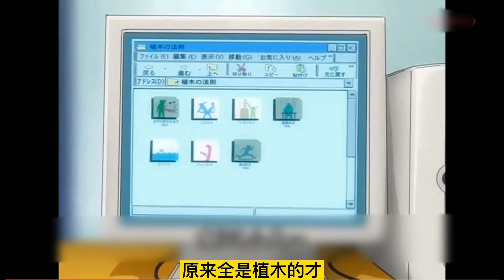【植木的法则#2】锻炼到极致的中国武术到底有多强？甚至连能力都用不上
如何透过简单易懂的理财，实现财务自由

一口气看完美食的俘虏-动画